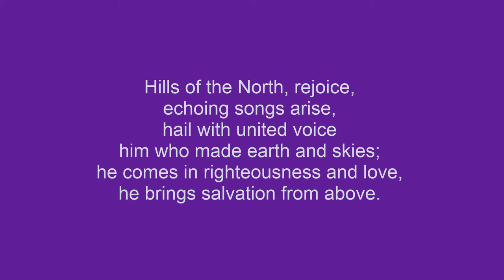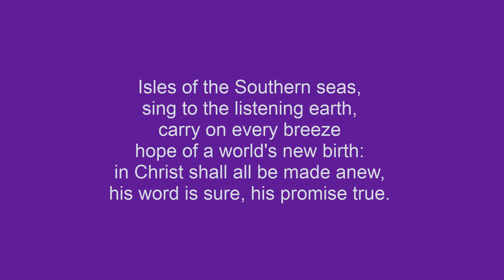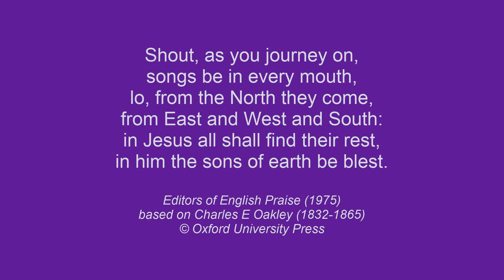Advent 2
Lighting the second Advent Candle